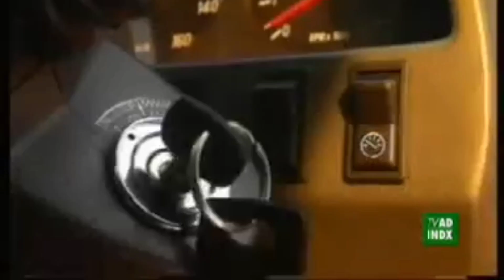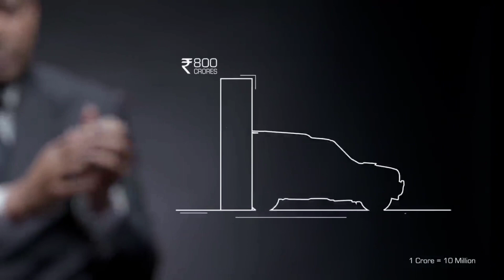How Mahindra Born Scorpio | Scorpio History Evolution | Scorpio Classic 2022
Mahindra Scorpio History Evolution | Scorpio 2022 | Scorpio classic
hello doston aaj ki video main hamne Scorpio ke ecolution ke bare main baat ki hia please video ko end tak zaroor dekhna. thanku so much for watching.
indian automobiles
mahindra scorpio
mahindra scorpio history
history of scorpio
history of mahindra
the making of scorpio
scorpio history
mahindra scorpio journey
history of mahindra scorpio
scorpio car
mahindra scorpio review
scorpio suv
Scorpio car
history of scorpio car
scorpio success story
mahindra
mahindra car
mahindra history
mahindra and mahindra
automobile
Muziccreations22
muziccreations22
Scorpio
The ladder frame suv
The one and only scorpio
Mahindra Scorpio
Mahindra
New generation scorpio
2WD
4WD
4x4
The legend
Scorpio classic
Mahindra scprpio 2022
Mahindra scprpio classic 2022
scorpio s11 classic 2022